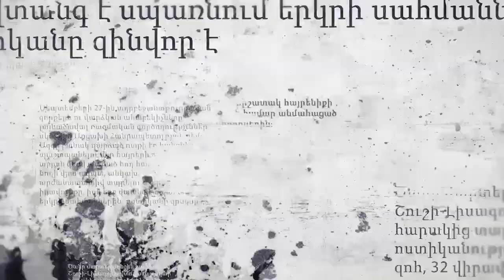Հերոս Մհեր Մարտիրոսյանը